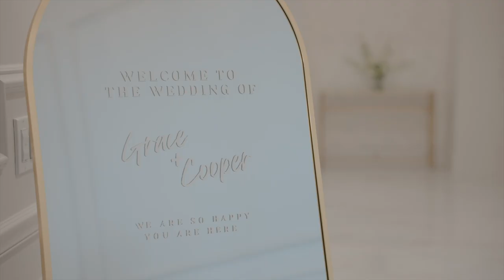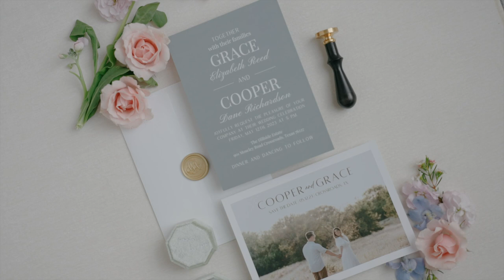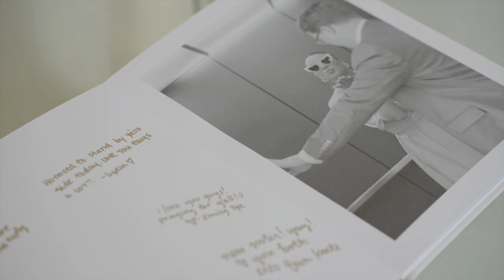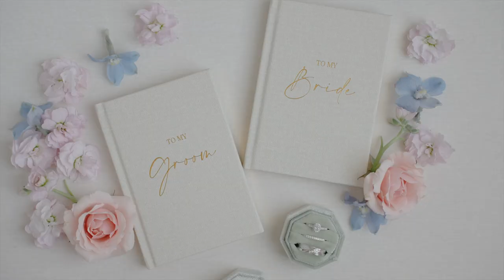Grace + Cooper's Dreamy Wedding by Sullins Films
Wed Society Featured Vendors:
Videographer / Sullins Films
Photographer / Kimberly Harrell Photography
Cakes/Sweets / SugarBee Pastries
Catering/Food / Vestals Catering

Other Local Vendors: Everything Bridal / Kendyl Martin  · Mama's Medicine · Hillside Estates · Texas Capital DJ - Elliott Dean · Flower Shack Blooms · Night Owl Coffee · Marry Me In Spring · Premiere Photo Booth